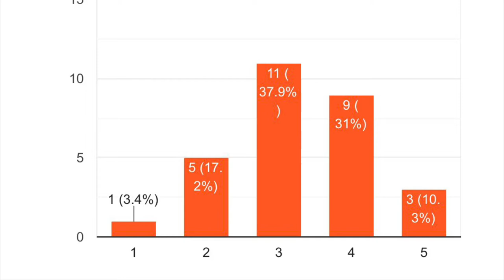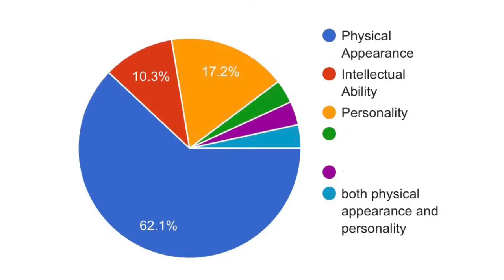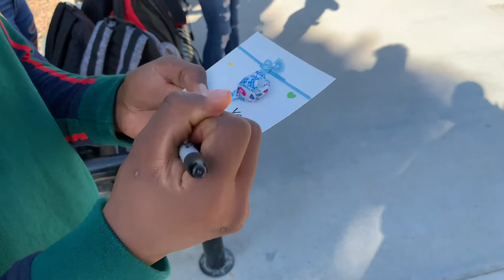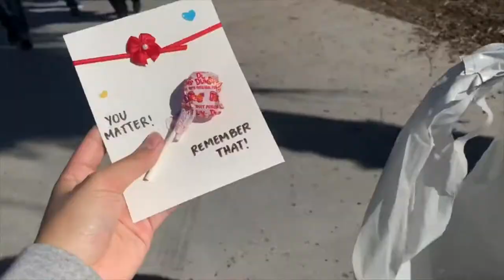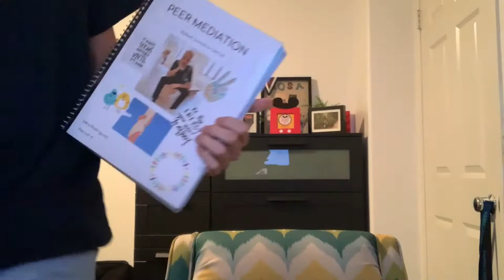Rafael Santana-Garcia & Hazel Flores Each one Teach One 2019